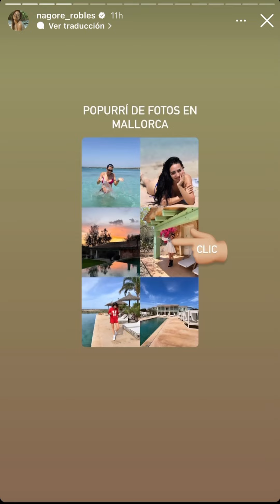Nagore Robles 🩵 30 Mayo + En Granada 🚙🆗